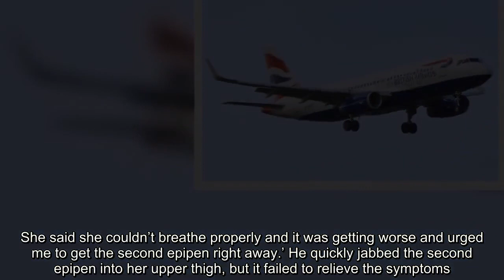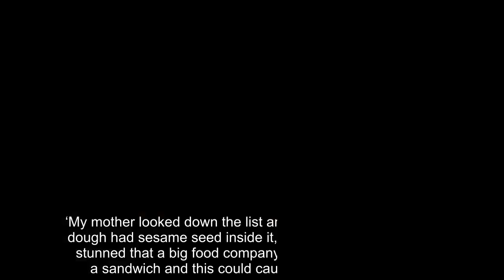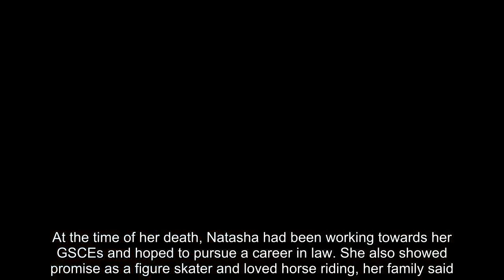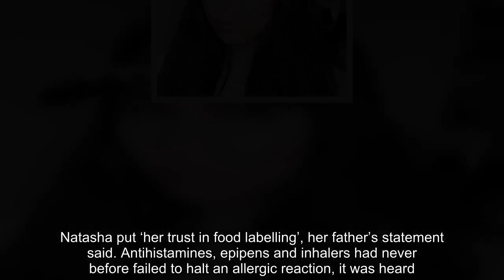Girl, 15, said 'daddy, help me' as she had allergic reaction to Pret baguette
Natasha Ednan-Laperouse, 15, collapsed on a British Airways flight from London to Nice on July 17, 2016. She had been travelling with her father and best friend and stopped to get an artichoke, olive and tapenade baguette as they passed through Heathrow Airport’s terminal five. A statement from her father, Nadim Ednan-Laperouse, said that unknown to the group, the sandwich dough contained sesame seed, a detail not mentioned on its packaging.  Natasha was allergic to the ingredient and suffered a cardiac arrest despite two epipens being applied to her legs, West London Coroner’s Court was told. She was declared dead the same day at a Nice hospital. The family’s lawyer, Jeremy Hyam QC, became emotional as he read Mr Ednan-Laperouse’s statement to the inquest on Monday, at one stage pausing to regain composure.  The inquest heard how Natasha at first felt her throat growing itchy and returned from the toilet with vicious red hives on her stomach. She was rushed to the cabin’s toilets, where her father applied an epipen. The statement said: ‘We waited a couple of minutes to see how she reacted. She said she couldn’t breathe properly and it was getting worse and urged me to get the second epipen right away.’ He quickly jabbed the second epipen into her upper thigh, but it failed to relieve the symptoms.  Mr Ednan-Laperouse said: ‘Natasha said that she still couldn’t breathe and desperately looked at me, she said “Daddy, help me, I can’t breathe. She soon lost consciousness and cabin staff were joined by a junior doctor travelling on the plane who helped administer CPR for the remainder of the journey.  As hope began to fade that Natasha would survive in hospital, her father put a phone to her ear so her mother and brother could say goodbye, the inquest heard. Her mother Tanya could be seen wiping her eyes as she listened to the statement. ‘The pain and agony of the call was beyond anything I have known,’ Mr Ednan-Laperouse said.  He then called his own mother and asked her to visit a branch of Pret a Manger in west London to examine the sandwich.Finding nothing on the label or on the shelf, his mother made inquiries at the counter and was handed a folder of information.  ‘My mother looked down the list and found that the baguette dough had sesame seed inside it,’ the statement said.I was stunned that a big food company like Pret could mislabel a sandwich and this could cause my daughter to die. ’ Natasha had been travelling to Nice for a four-day break with her best friend at the start of what should have been ‘the best summer ever’, her parents said in an earlier statement.  She was due to attend a youth Christian festival in Norfolk and go on a two-week family holiday to Greece during the summer months. At the time of her death, Natasha had been working towards her GSCEs and hoped to pursue a career in law. She also showed promise as a figure skater and loved horse riding, her family said.  The inquest heard on Monday that she had suffered from food